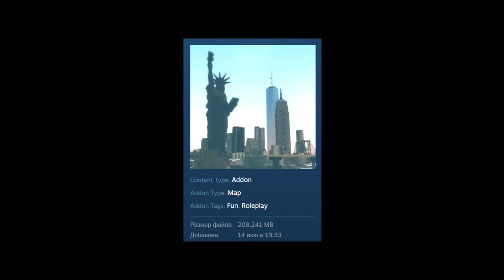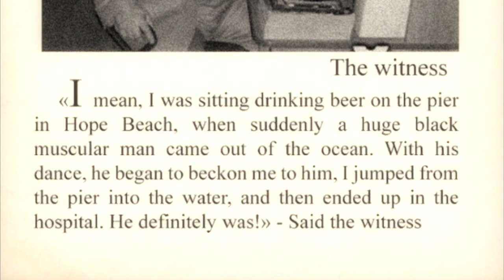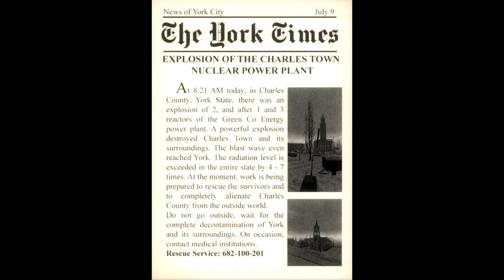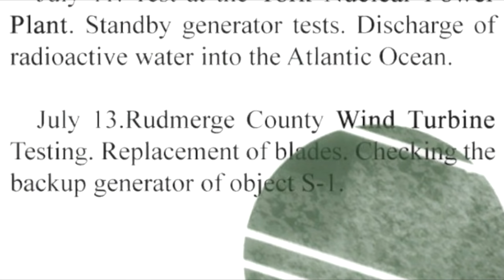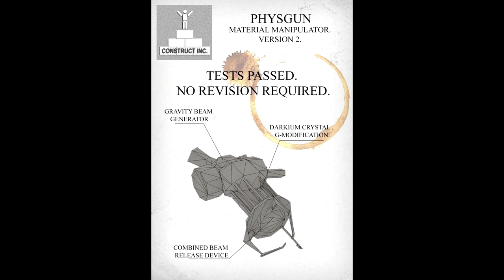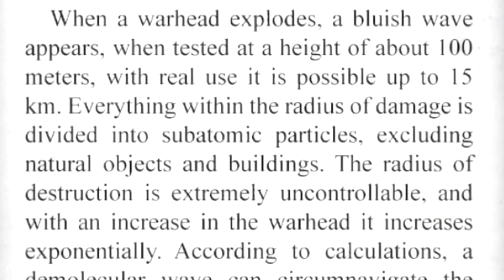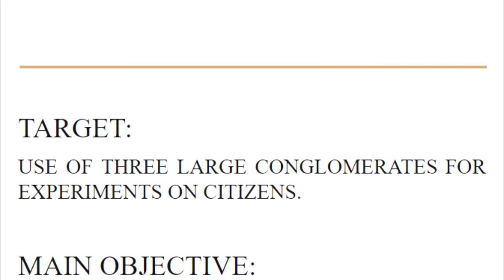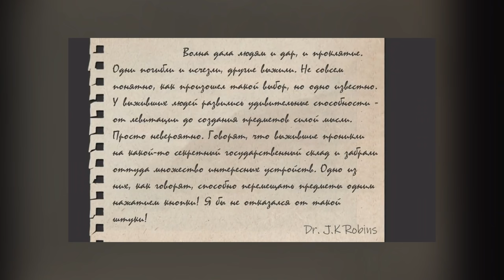ВИНОВНИК ИНЦИДЕНТА 24 ИЮЛЯ В GMOD | Секреты карты gm_york_remaster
Сегодня мы поговорим о карте gm_york_remaster с очень интересным лором, которая является продолжением карты gm_rudmerge

00:00​ - Вступление
01:14​ - Small easter egg
03:46​ - Newspaper
05:56​ - The secret of "Green Co Energy"
08:36​ - The mystery of "Chomsky & CO"
12:11​ - The riddle of the "Construct Inc"
16:26​ - Project "Trinity"
20:16​ - Заключение